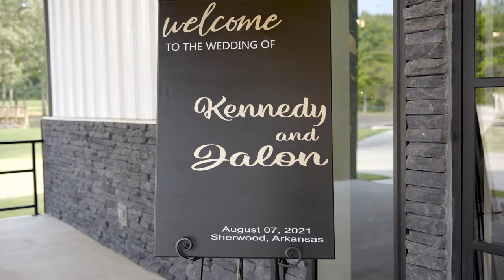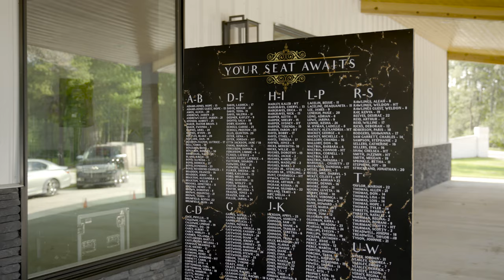Kennedy + Jalon Wedding Film | Sony A7S III Wedding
Thanks so much for taking out time to watch Kennedy & Jalon Hughes Wedding Film. This wedding was filmed at The Venue at Oakdale in Sherwood, AR. This was such a beautiful wedding day.

Venue: The Venue at Oakdale
Photography: Uché Onyeyiri Sky Touch Photos
Videography: Eric Helloms, EMH Visuals LLC
Decor/Design: Centrina Washington Eminent Avenue
Food: Timothy Ester Uncle Tim's
Bartending: @buzzinbeebartending
DJ: @djpsmooth
MC: Christian Washington
Cake: @allenskitchencounter
MUA: Marnelia Roy
Hair: Jaiden Andrews